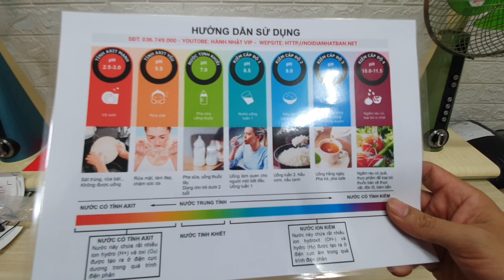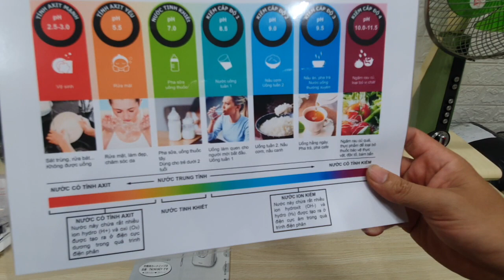Báo giá trọn bộ máy ion kiềm Panasonic TK-7208 kèm lõi mới và phụ kiện lắp đặt. Kính mời !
✅ Bên e cung cấp đầy đủ phụ kiện lắp đặt, lõi lọc mới...vv ✅ Có video hướng dẫn chi tiết về : - Cách sử dụng máy - Cách vệ sinh máy định kỳ - Cách lắp đặt máy ☢️ Bảo hành kỹ thuật máy theo yêu cầu ( từ 6 tháng đến 5 năm giá sẽ khác nhau. ) Sau bảo hành sẽ hỗ trợ trọn đời sản phẩm Nhận hỗ sửa chữa sau BH và những máy không mua tại shop vẫn được hỗ trợ trọn đời sản phẩm.  Thanks! ☎️ 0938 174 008 zalo ☎️ 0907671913 zalo ☎️ 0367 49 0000 zalo 🏡 Sau lưng chung cư Botanica 86/56/7 Phổ Quang, P2, Tân Bình, Tp HHCM.  Xin cảm ơn!